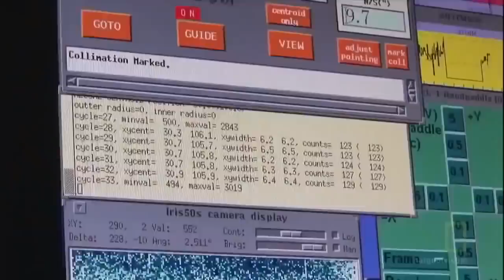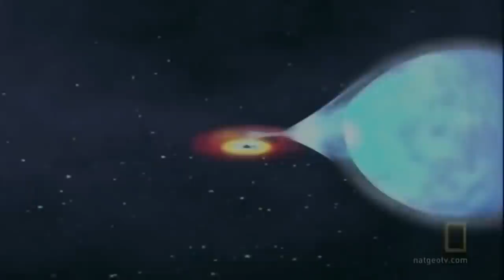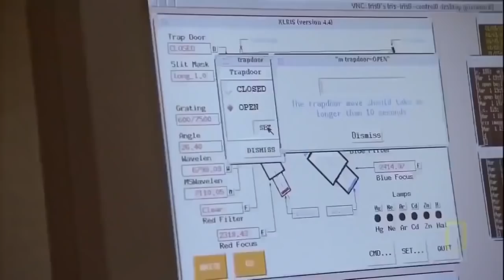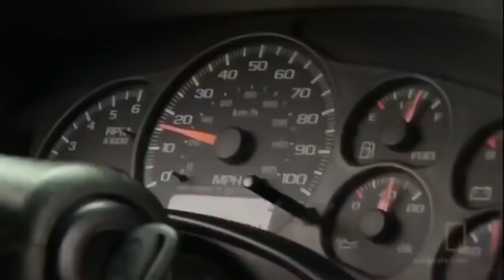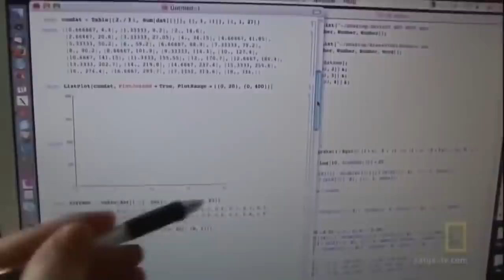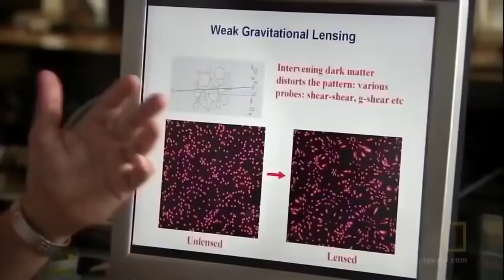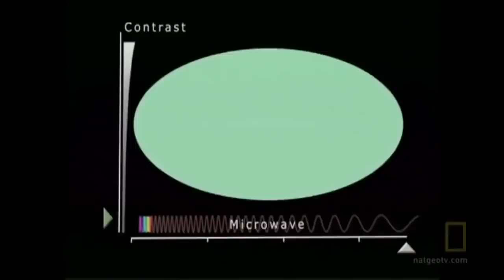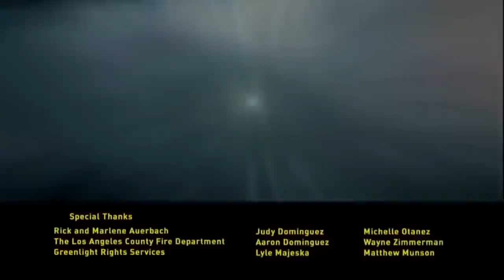National geographic - Apocalypse now the end of universe [space documentary 2021]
National geographic made this space documentary "Apocalypse now the end of universe", always the space has fascinated humans for thousands of years. Being awestruck by what lies beyond our home planet has been one of the most important driving forces behind our species' technological advancement.

Yet, despite all that we have achieved, there is still much to be learned from the universe at large. Whilst you could pursue a career in astrophysics or astronomy to find out, luckily we also have a plethora of easy-to-digest documentaries that give us an insight, as laymen, into our current understanding of what exists beyond Earth, and how the gravity pulls the universe.

The last years happened to have produced some great space documentaries. These include, but are not limited to:

Apollo 11 - An inspiring documentary about one of the most important achievements of our species of all time. It is a compilation of footage and contemporary audio from the time. We'll discuss this in more detail further on.
Chasing the Moon - This great little documentary series traces the major events behind the race to land on the Moon. It also includes archival footage, some never-seen-before by the public.
Searching for Skylab - America's Forgotten Triumph - This 2019 documentary explores the story behind the 1970s American space station Skylab.